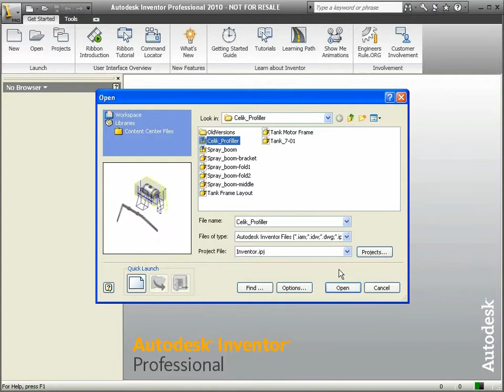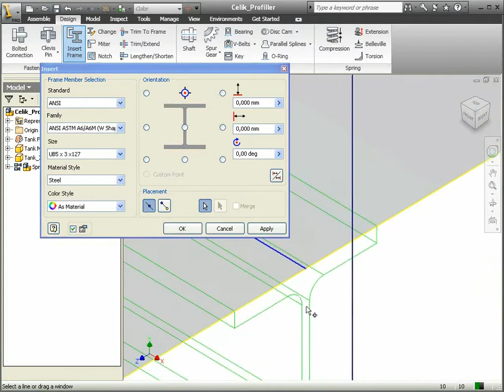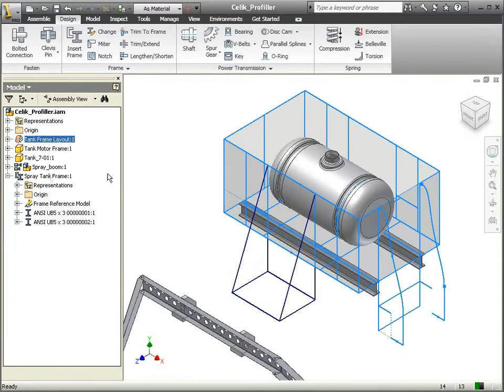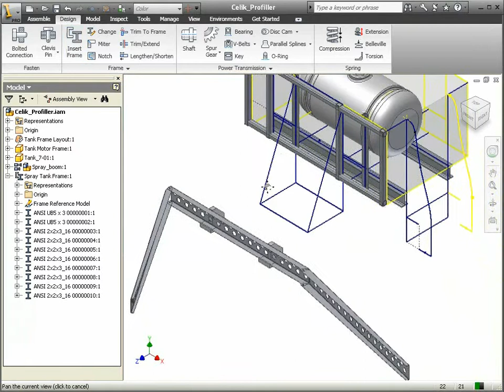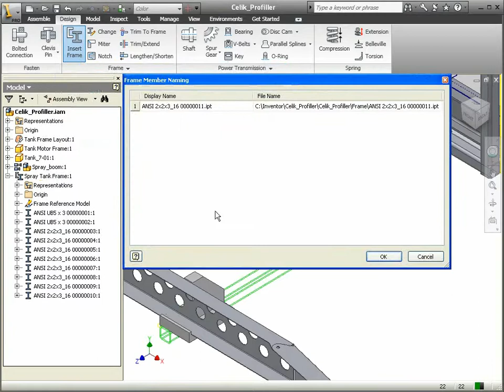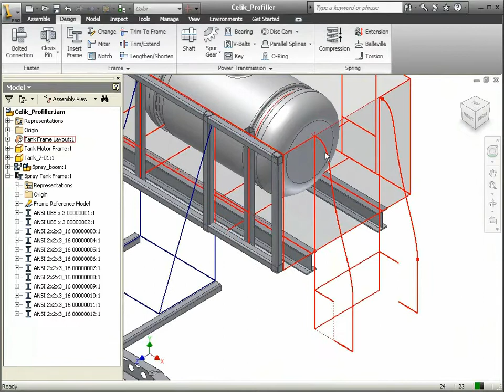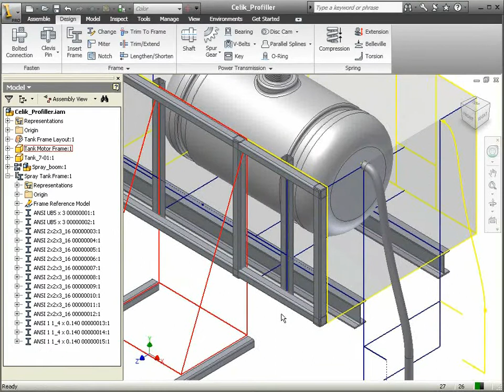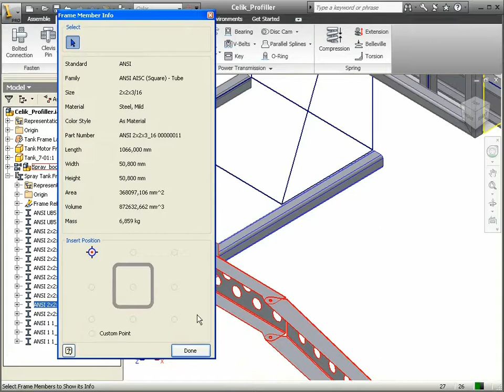42 Autodesk Inventor - Profiller